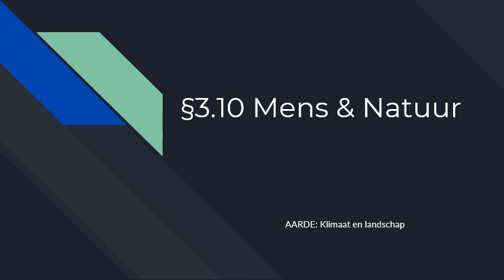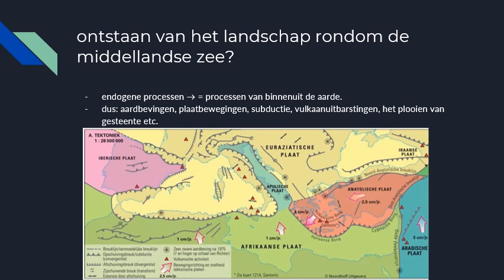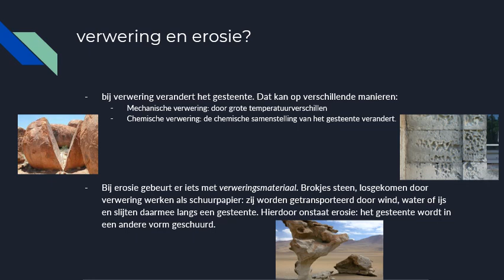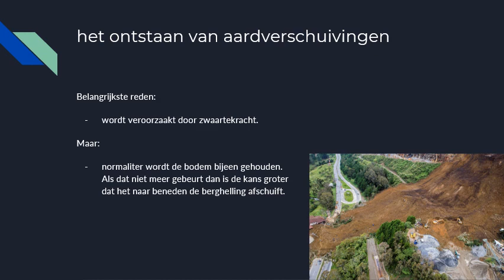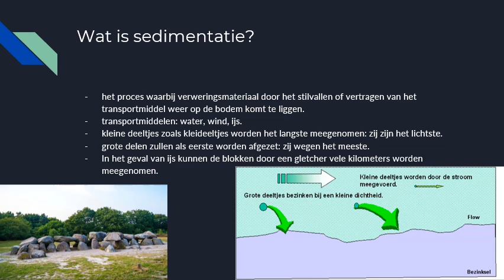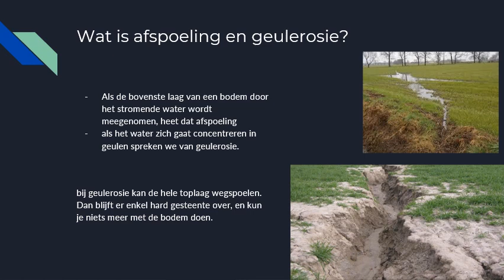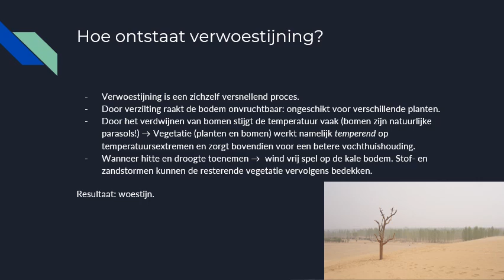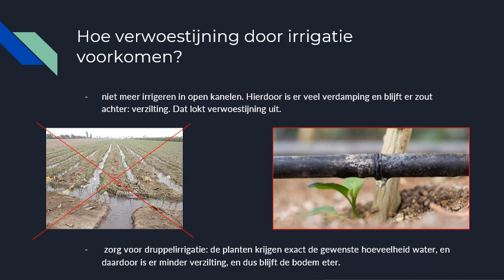§3.10 Mens & Natuur